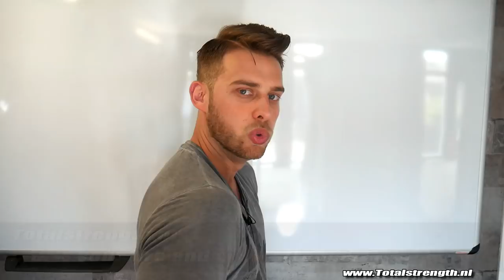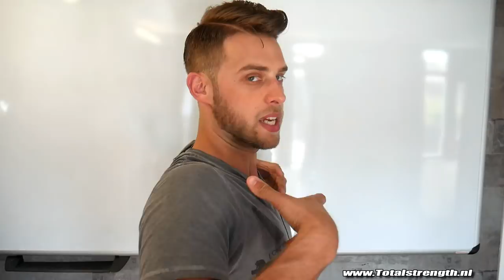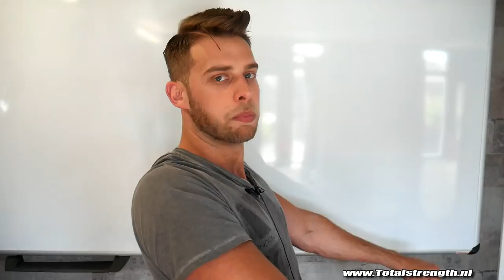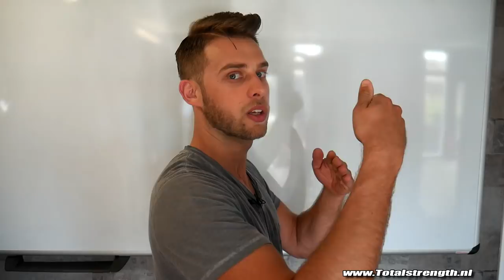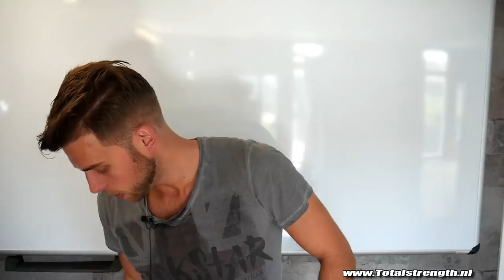Ik durf niet te squatten of deadliften! (houdingcorrectie)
- Ook je eigen sportschool / Pt studio openen? check deze -Schema's en coaching Deze week hebben we een interessante vraag van chris die aangeeft dat hij niet durft te squatten en deadliften.
Bankdrukken doet hij wel maar of dit juist is?.
Chris heeft last van ronde schouders en hij wilt weten hoe hij dit permanent op moet lossen.